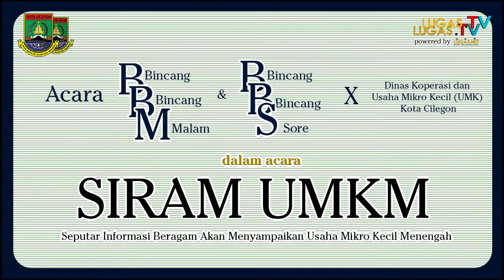Wow Keren!!! Keripik Daun Singkong Sudah Dipromosikan Ke Negara Amerika Dan Jepang